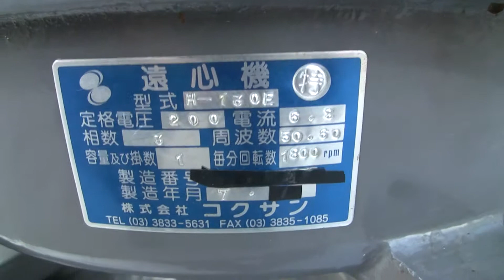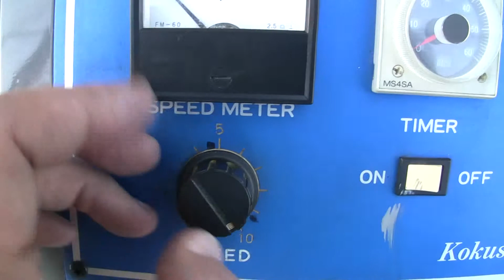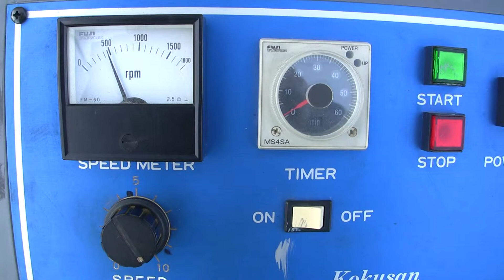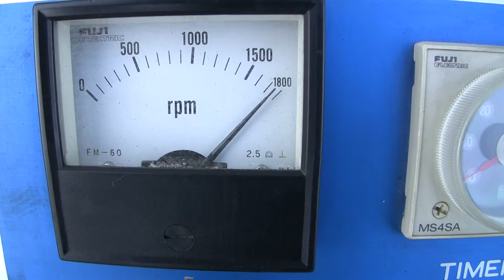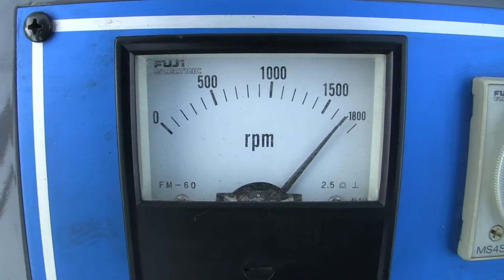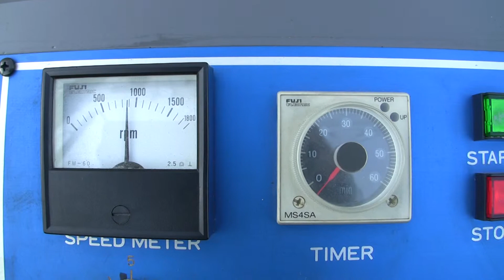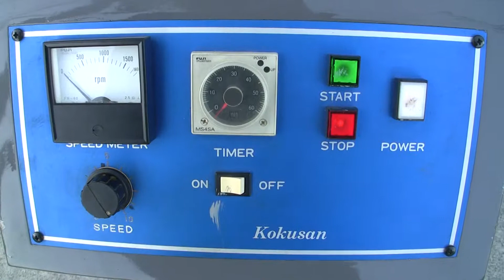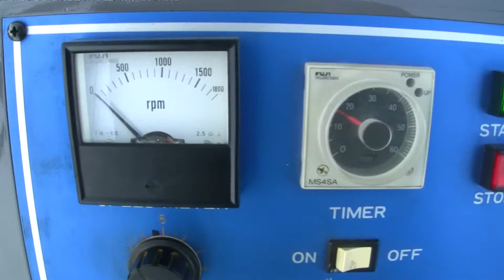CS77 上部排出型遠心分離機 コクサン 中古機械買取 田島化学機械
CS７７　バスケット型遠心分離機　上排式です。
コクサン製で、18インチバスケットです。

インバーター制御盤付きです。

一連の動作をご確認ください。

詳しくは弊社ホームページ、遠心分離機の欄、　CS77をご覧下さい。